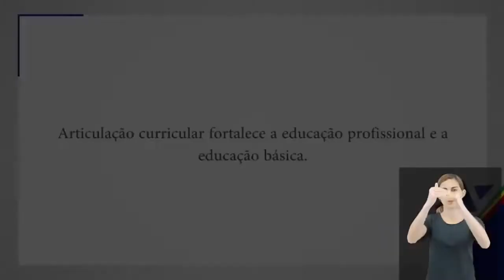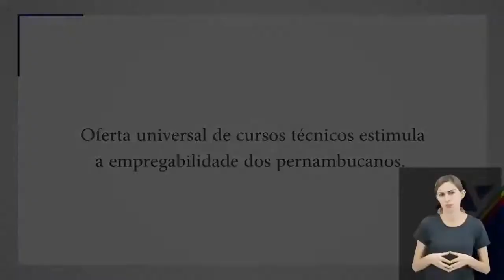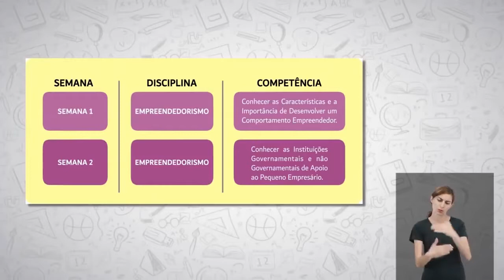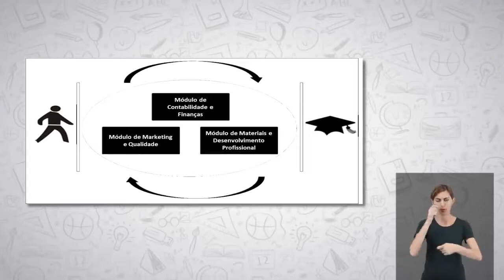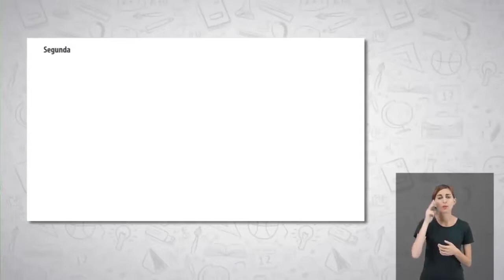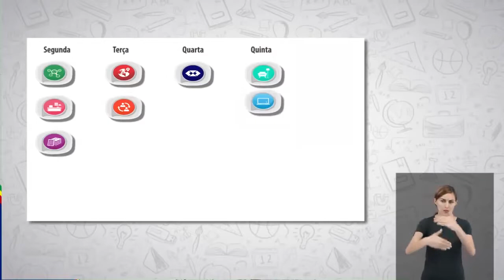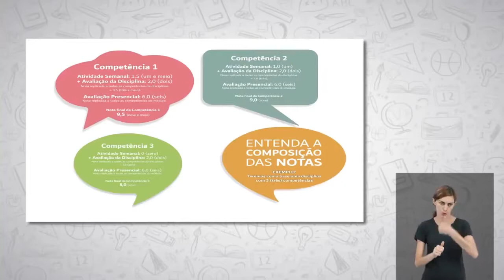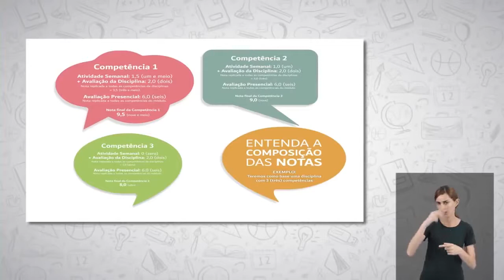ETEPAC | ACOLHIMENTO GERAL | ANNARA PERBOIRE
Acolhimento Geral